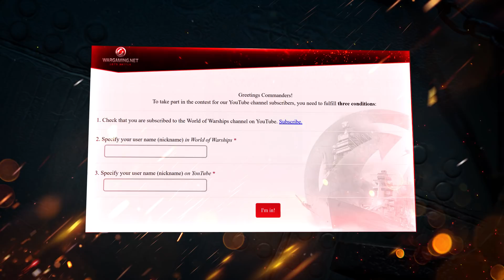Dasha Contest: All But Patches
Submission period has ended on February 19th. If you didn't had a chance to participate this time - wait for our next contest!